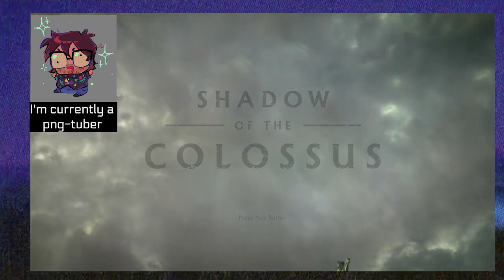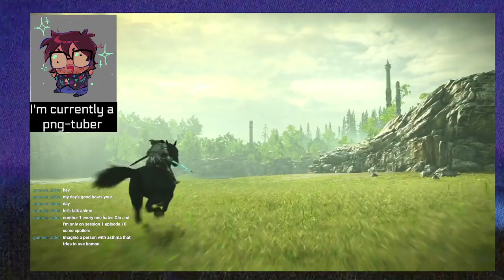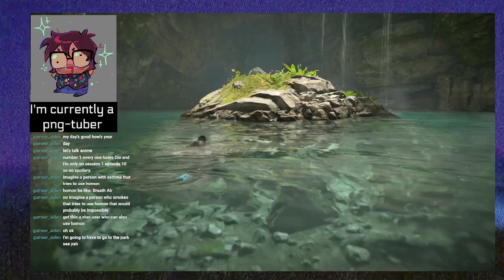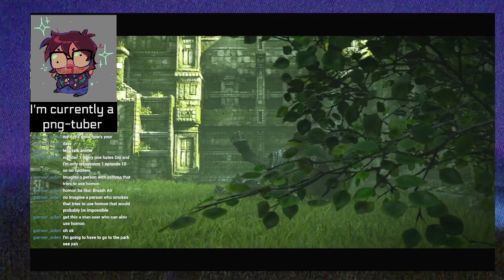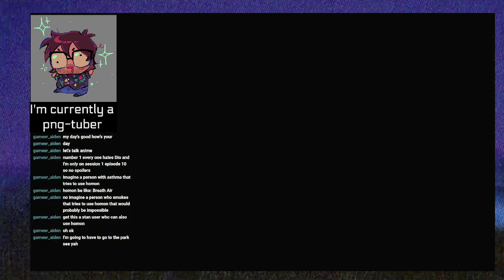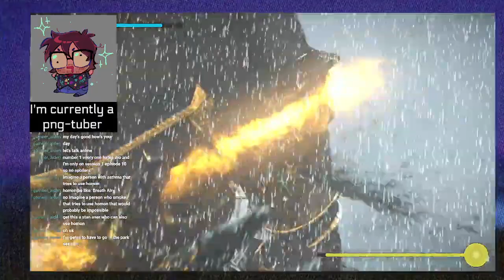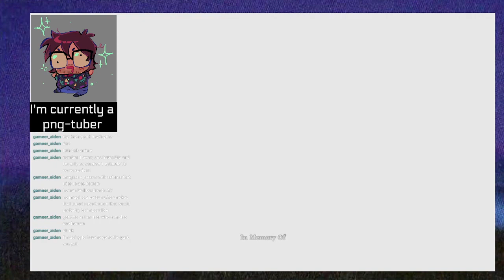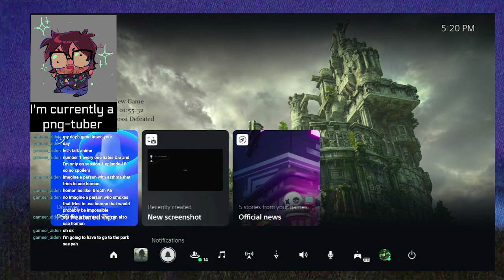The End of the Colossus (Livestream)